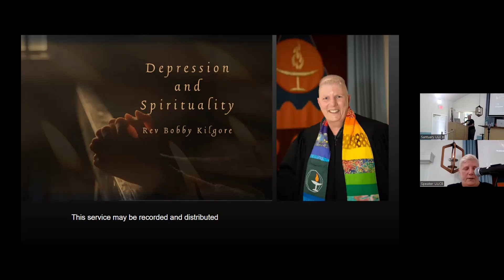6 12 22 Service Depression and Spirituality with Rev Bobby Kilgore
6 12 22 Service Depression and Spirituality with Rev Bobby Kilgore